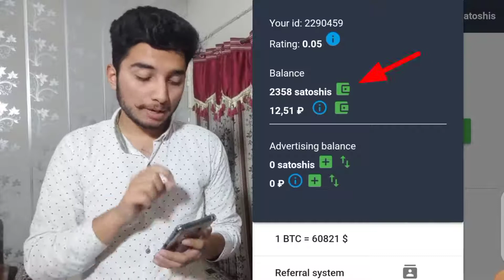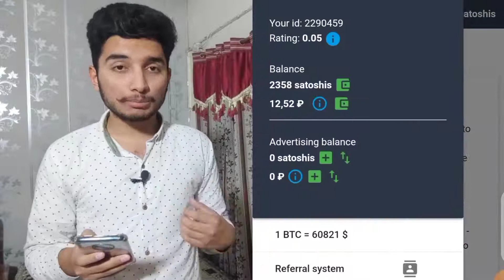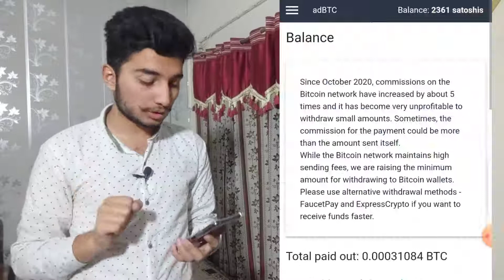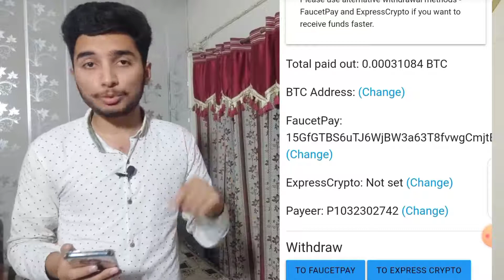How I Earned 70$ in 5 Days How to Earn Money Online 2021 Make Money Online Online Earning444